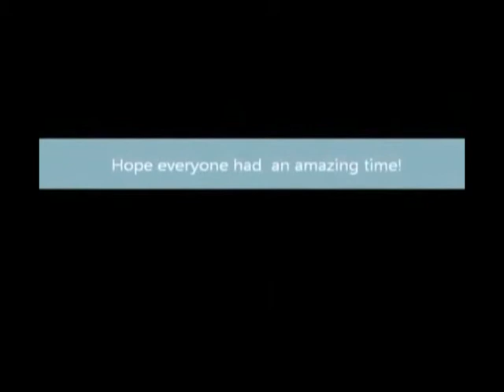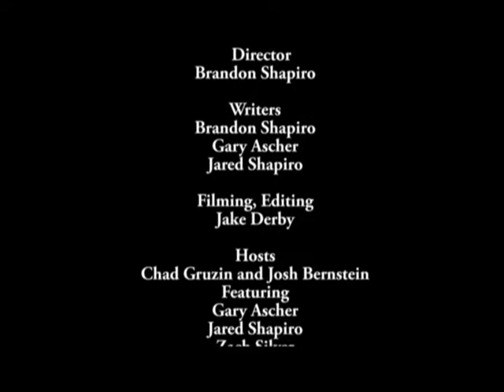SiAtCenter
A sportscenter parody focusing on Simon Atlas's fall 2012 football season